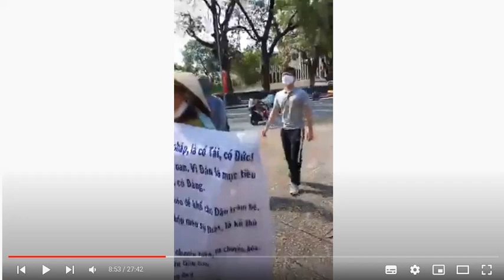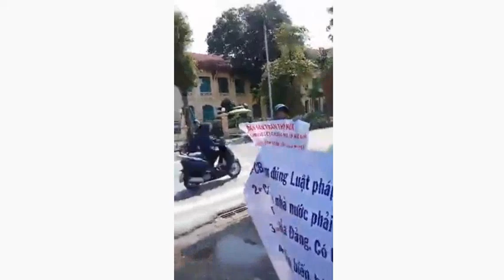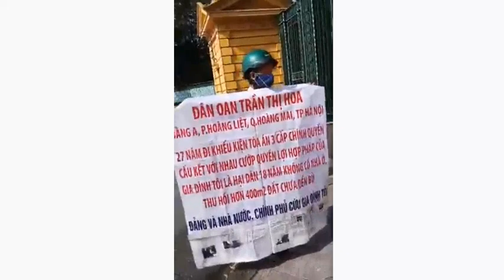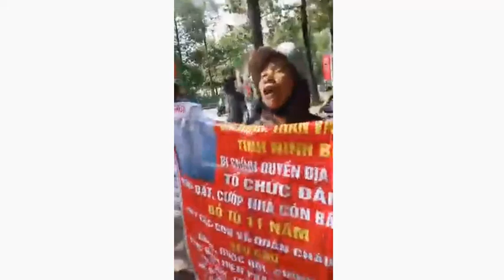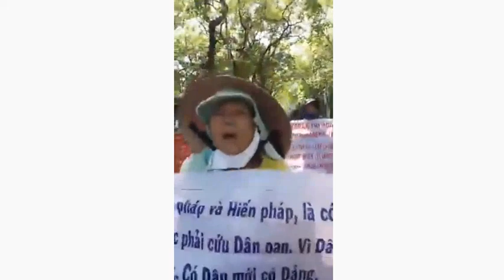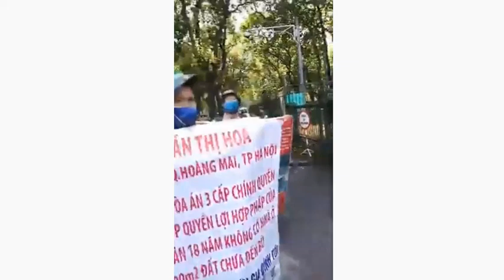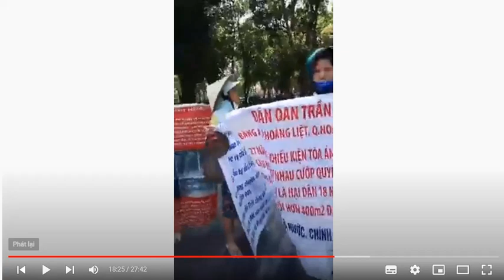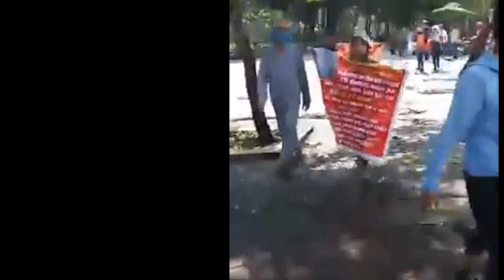Cảnh Báo Chế Độ Việt Cộng Đang Ăn Cướp Đất, Cướp Nhà Của Dân.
Quyền Sử Dụng Đất Và Nhà nước Đại Diện Quản Lý Đất - Cảnh Báo Chế Độ Việt Cộng Đang Ăn Cướp Đất, Cướp Nhà Của Dân.